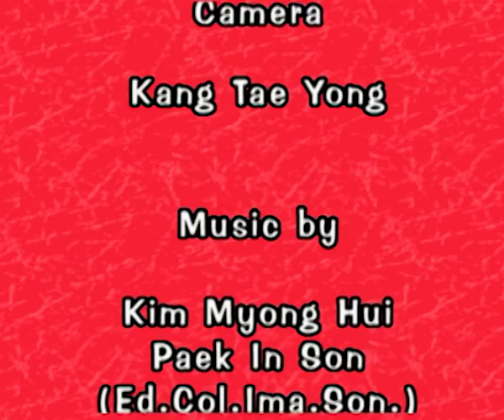LITTLE BEAR | Two Faces Reflecting the Honey Pot | Full Episode 48 | Cartoon For Kids | English